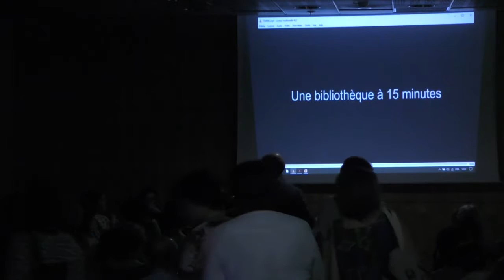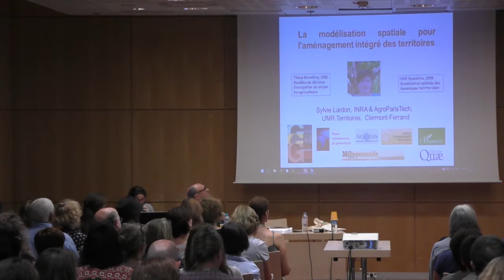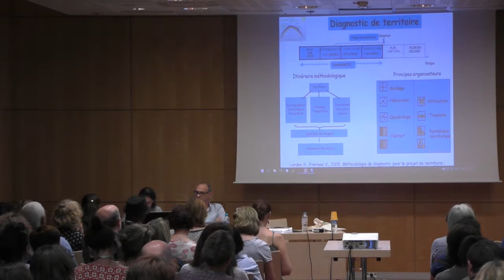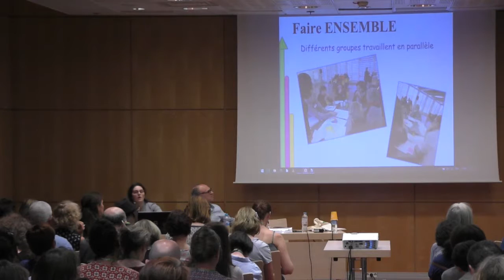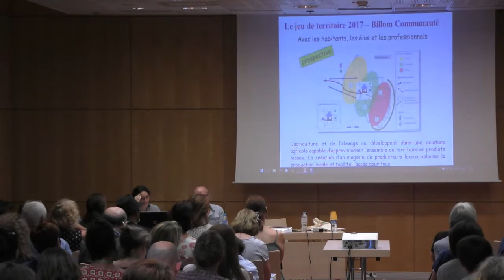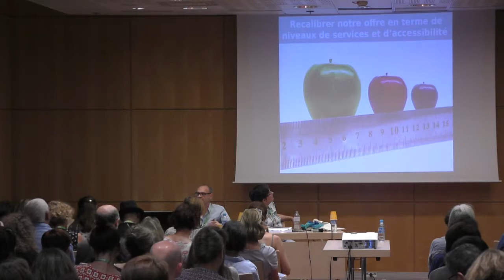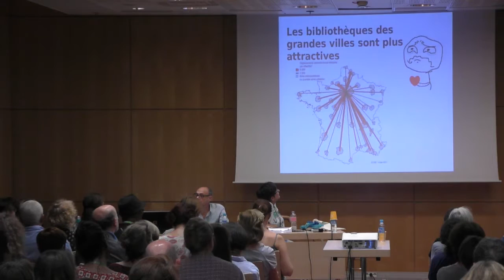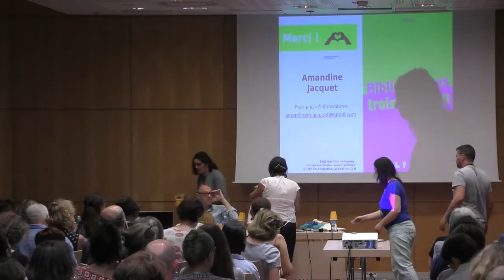Congrès ABF 2017 - Une bibliothèque à 15 mn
63e congrès de l'ABF
Bibliothèques : Inégalités territoriales et égalité des chances
15 au 17 juin 2017 à Paris

Modérateur
Christophe Evans, chargé d’études en sociologie au service Études et recherche de la Bibliothèque publique d’information

Intervenantes
Amandine Jacquet , responsable de la commission International de l’ABF

Sylvie Lardon , sociologue, INRA et AgroParisTech, UMR Métafort Clermont-Ferrand